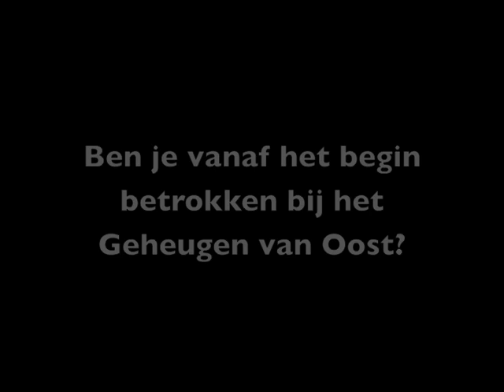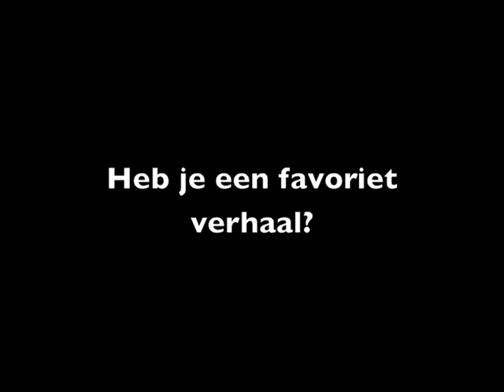Interview Frits Slicht - verhalenverzamelaar Geheugen van Oost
Frits Slicht is sinds 2008 betrokken bij het Geheugen van Oost - online community waar bewoners van Amsterdam Oost hun verhaal vertellen. Verhalenverzamelaar Frits heeft recent zijn 200ste verhaal op de website gepubliceerd. Hier vertelt hij meer over zijn werk.